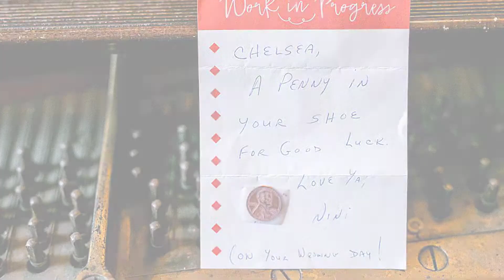Chestnut Ridge Resort Wedding Reception | Chelsea and Michael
| Sample photos from Chelsea and Michael's Chestnut Ridge Resort wedding reception in Blairsville, PA. Ceremony held at Seton Hill University Chapel in Greensburg, PA. Photos by Greensburg PA wedding photographers FINELINE Weddings.